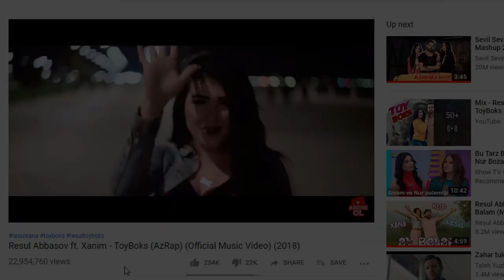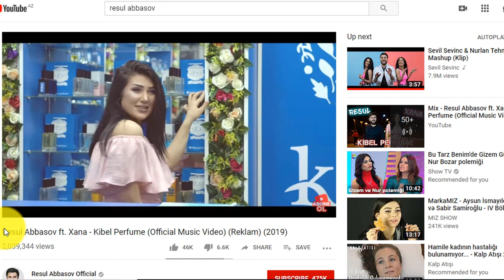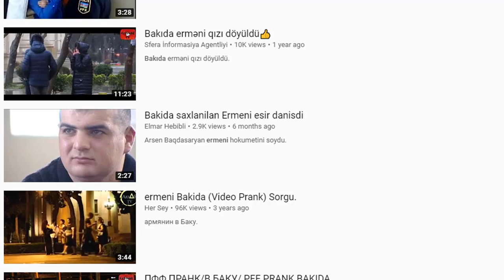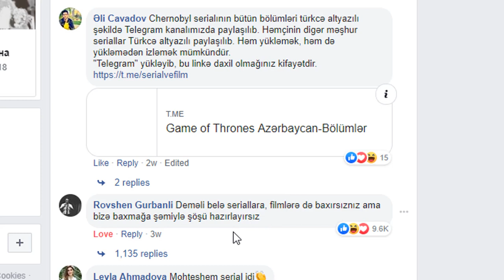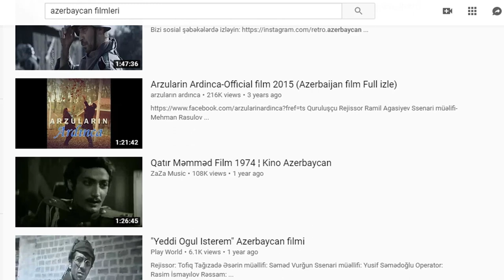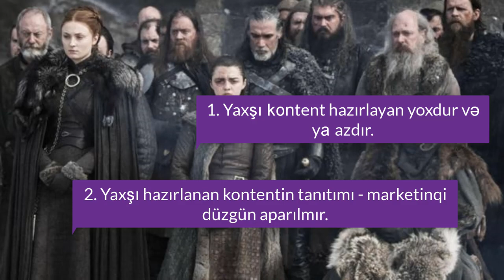İzləyici İlkin Həsənliyə əslində nə demək istəyirdi?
Salam dostlar! Ümid edirəm ki videolarımızı bəyənirsiz. Commentlərinizi gözləyirəm.

Kanala abunə olsanız ardı gələcək!

- Facebookda aktiv Xəbər Portalları
BBC News

- Film Aplicationları
Netflix
Amazon Video